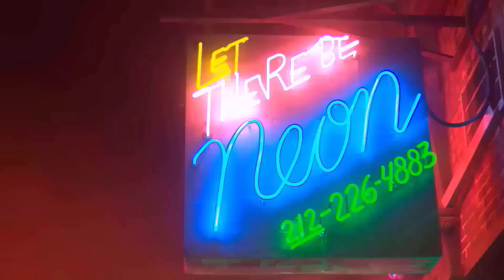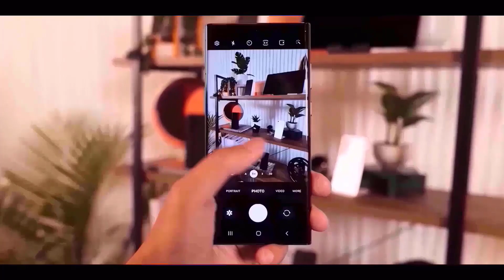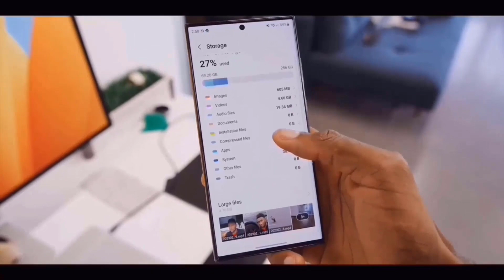Samsung Galaxy S24 Ultra - WELCOME TO THE FUTURE